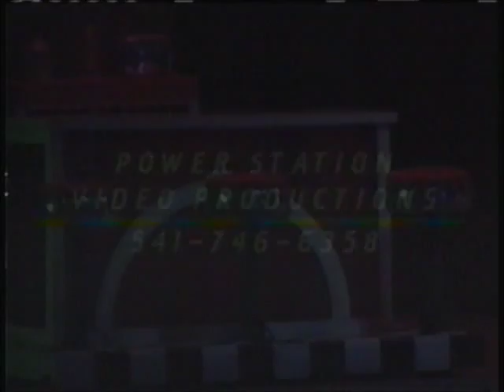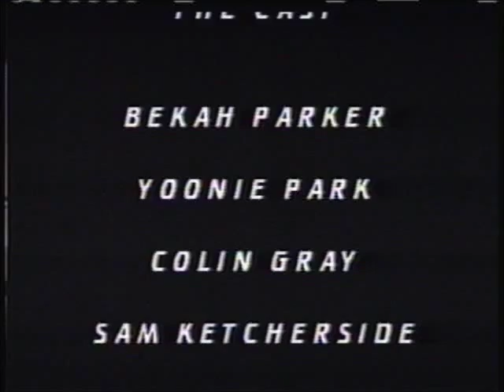Nunsense- RIP John Muellner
I thought I would share this special memory of a great man with those who might also miss him after his passing